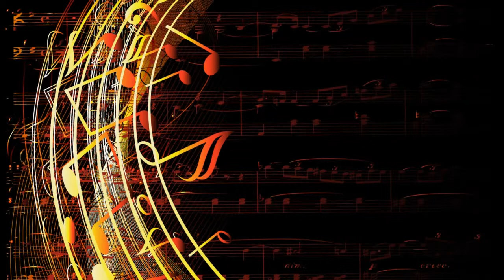Serty Oups : Music #27 Eapth Of Music' Oriental Chant